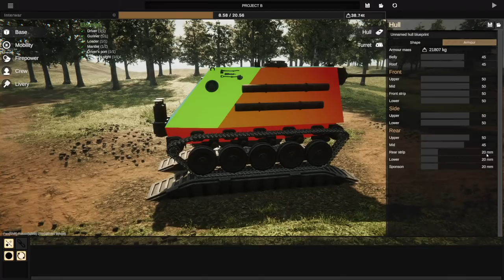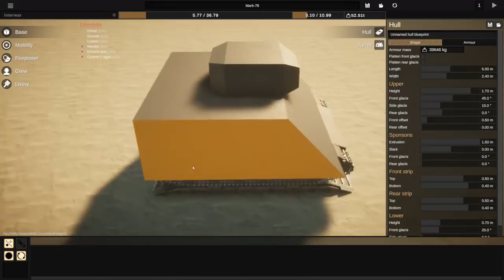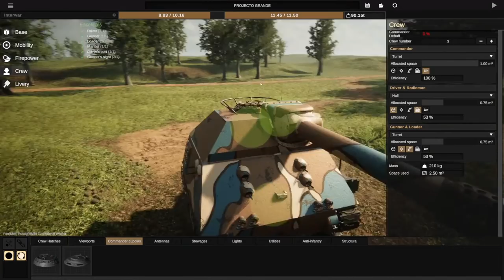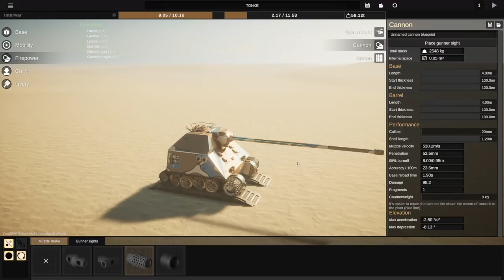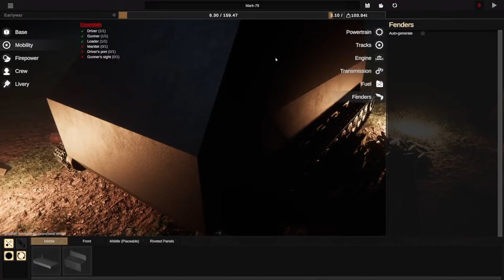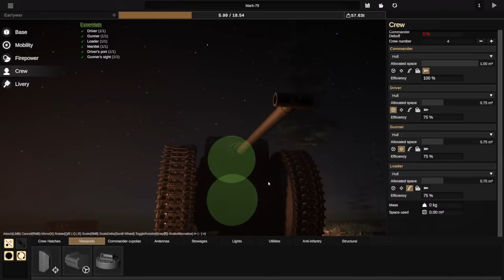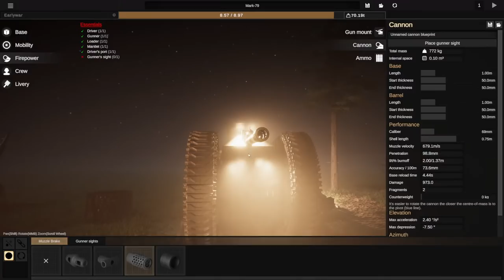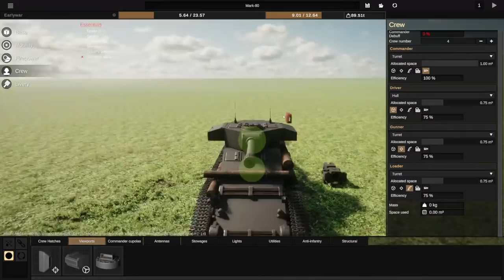Late Night, Pre-Turkey-Day Tank-Design Stupid (SPROCKET)